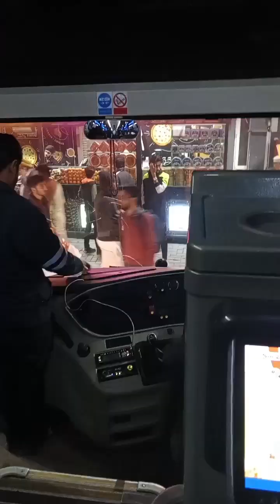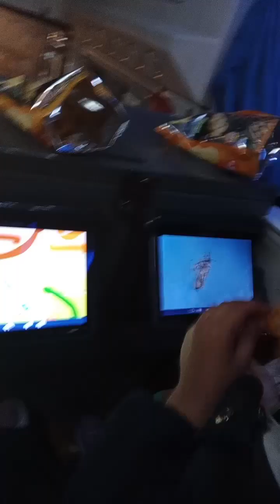On the way to Karachi ll Ayesha's Vlog ll kids fun and outing